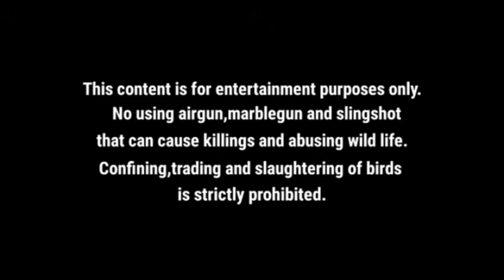DIEGO HUNT #3 |NAKATIMBOG NA NAMAN ANG ATING UNDER TRAINING NASI DIEGO😱 | PANGALAWANG HULI ALIMOKON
Hi good day once again, it's me Marven Vlog.
this channel is all about catching bird's ,to share on how we traditionally catch a Bird, but after we catch it, we release it immediately.

🔰RELATED SEARCH 🔰
Nakatimbog na Naman ang ating under training nasi Diego
Pangalawang huli alimokon
Pangatlong Dayo Ni Diego Sa gubat
Kahit Wais Nasagupa Huli parin
Subrang Wais Piro Huli
Huni ng Baylan na Alimokon mabilis at lapitin
Huni ng nang aakit na alimokon
Lapiting huni ng alimokon
Huni ng alimokon para dumapo sa bitag
best tapping bird sound white eared brown dove
Alimokon sound trap
Huni ng Lasak na Alimokon
Huni ng ibon para lumapit
Local wild doves
Philipine local birds
Philipines endemic birds
Baylan na alimokon
Trapping white eared brown dove in easy way
Lasak na alimokon
Lasak na pangati
Alimokon hunting
alimokon sound trap
Paano manghuli ng ibon alimokon
How to trap wild birds
Tapping alimokon
Alimokon philippine bird
Huni ng alimokon
Huni ng mga ibon
Lapintin ng huni ng alimokon
Ibong pangati
Paano gumawa ng pulot
Paano gumawa ng hawla
Paano gumawa ng bigtag ng alimokon
Paano gumawa ng cagetrap
Paano manguha ng pulot
Paano malalaman kung lalaki o babae ang alimokon
How to gender Alimokon
Paano malaman kung hen or cock ang alimokon
1Hour huni ng alimokon
Alimokon sound effects
Huni ng kutokkutok
Huni ng hothot
Huni ng imbor
The best sound effect of white eared brown dove
Huni sa pugad
Huni ng alimukon para lumapit
Alimukon hunting
Double catch alimokon
Triple catch alimokon
Quadro catch alimokon